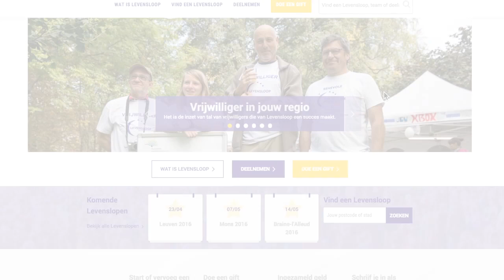Schrijf je in als vechter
Iedereen die kanker heeft of heeft gehad, is een “Vechter”. Als Vechter ben je de speciale gast op Levensloop. Alle Vechters samen openen het evenement tijdens de openingsceremonie. Aangemoedigd door familie, vrienden en belangstellenden wandelen de Vechters de eerste ronde. Deze ereronde symboliseert de moed van Vechters en hun familie en vrienden. Dat is een emotioneel en indrukwekkend moment.

Grijp deze gelegenheid om steun te krijgen en steun te geven aan anderen die geraakt zijn door kanker.